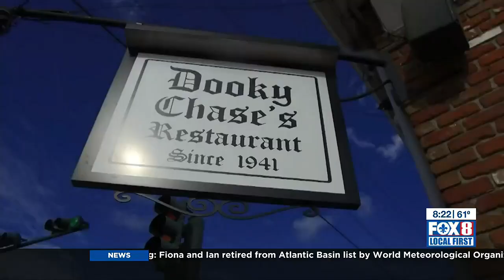The Dooky Chase Kitchen: Leah Chase’s Legacy (Redfish Court Bouillon)